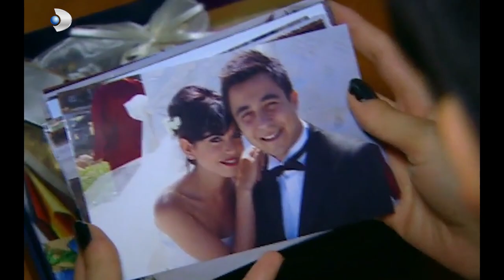Hayriye, Fikret'i Eliyle Besledi! - Kavak Yelleri 129. Bölüm